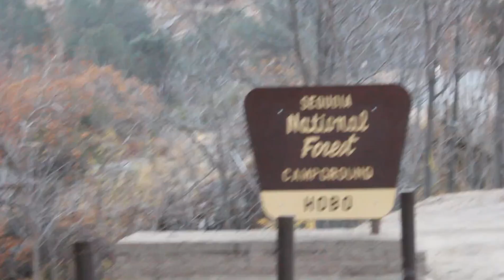MickBeth - Cassidy (Cover)